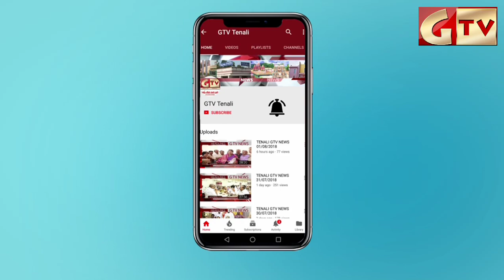Gtv News Tenali:తెనాలిలో కనిపించని దీపావళి సందడి..!టపాసుల అమ్మకాలపై కరోనా ఎఫెక్ట్